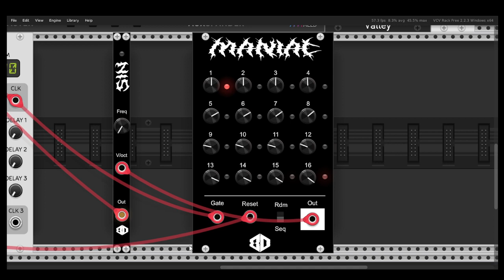MANIAC Sequencer Test #2 | VCV Rack Development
Added a reset and the ability to either do a sequential or random sequence